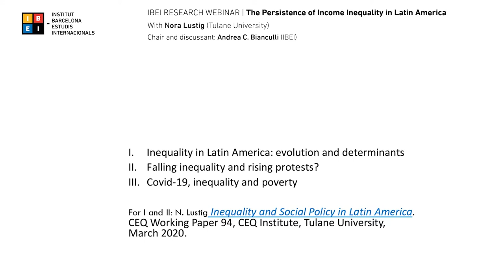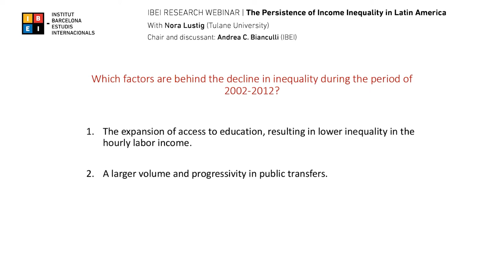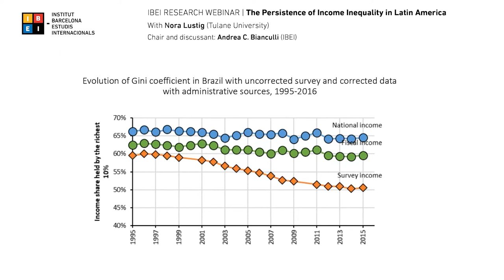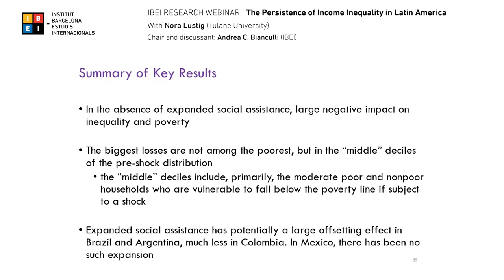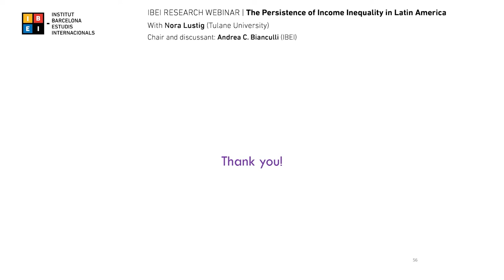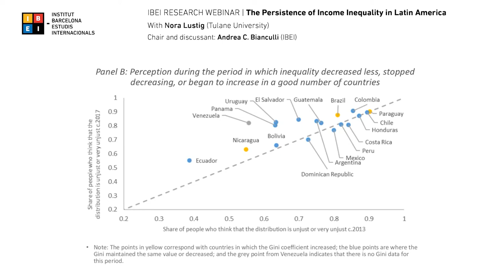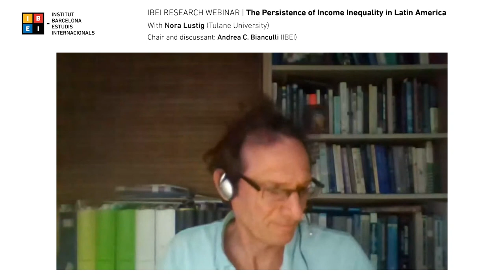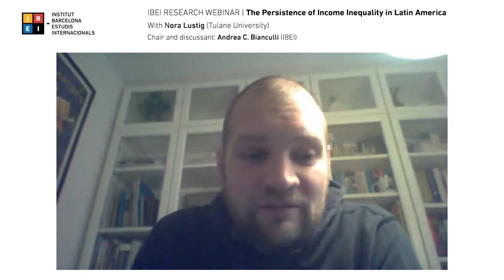The Persistence of Income Inequality in Latin America - Nora Lustig (Tulane University)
Research Webinar, November 30, 2020.
This paper analyzes the evolution and determinants of inequality between 1990 and 2017 in Latin America. Throughout the period, inequality in the region has demonstrated three trends: it increased during the 1990s; decreased between 2002 and 2013; and, since 2014, it has remained constant or even increased depending on the country. The reduction of inequality in the second period corresponded to two main changes in social policy: (I) the expansion in access to education in the previous period, which led to a decrease in the salary gap; and (II) the expansion and progresivity of monetary transfers. However, despite improvements in income distribution, in recent years, there has been a wave of protests in various countries. This paper proposes possible explanations of this apparently paradoxical phenomenon. Finally, this paper analyzes the impact of fiscal policy on inequality and poverty using comparative data from fiscal incidence analysis. Although in all countries the combination of taxes, social spending, and consumption subsidies reduces inequality, it does not always reduce poverty.